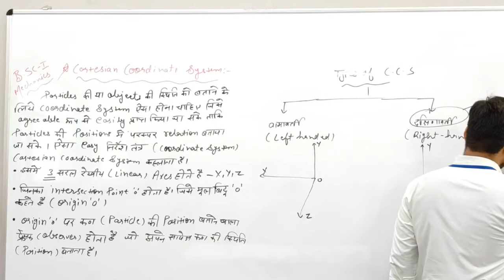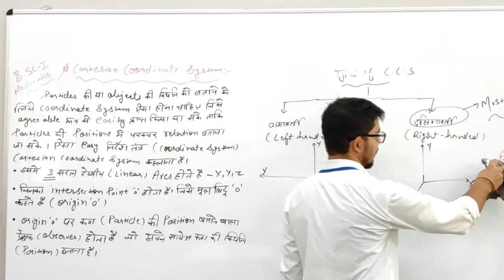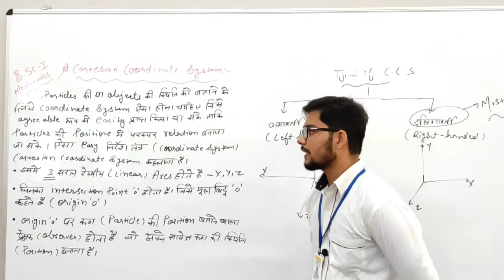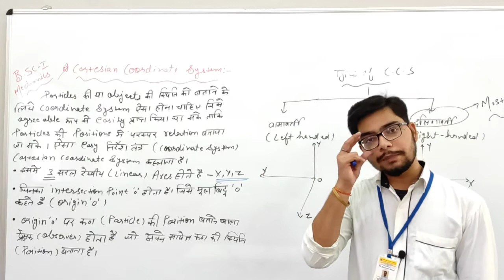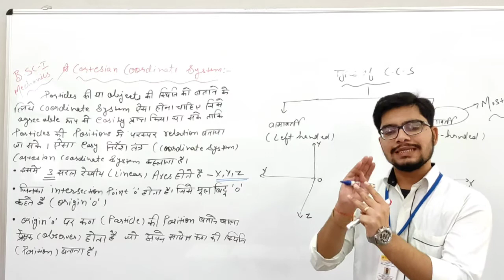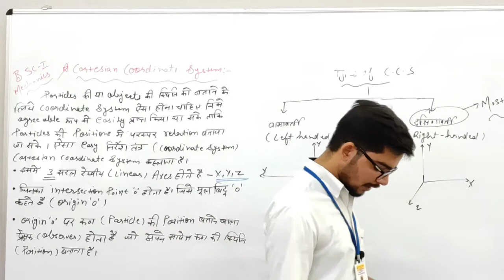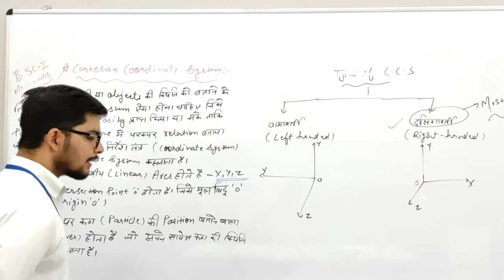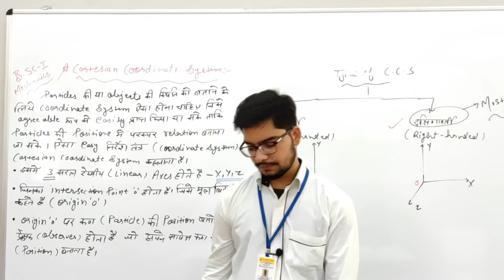Cartesian Coordinate System - Mechanics By Lecturer Purushottam Sharma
Qualification: MSc. MPhil, Ph.D Chemistry
Experience: Teaching and Research-16 Years
Course: Science, Arts and Commerce